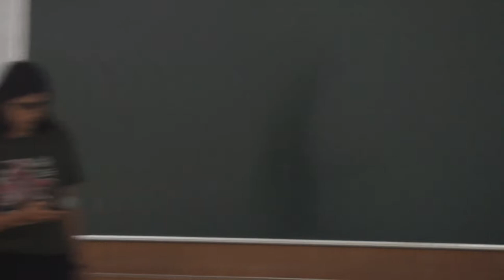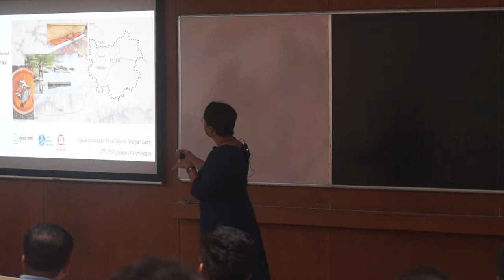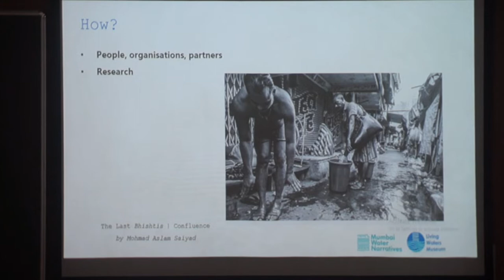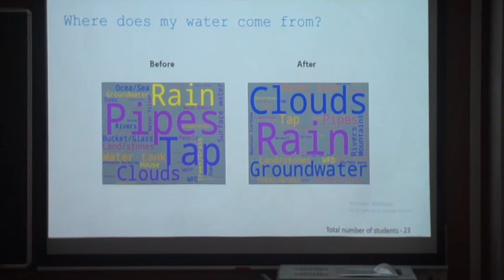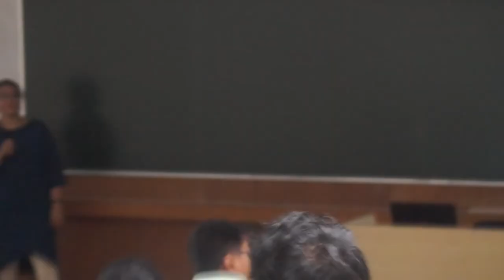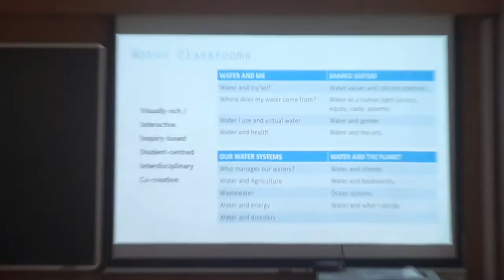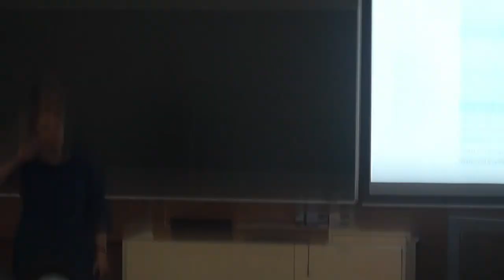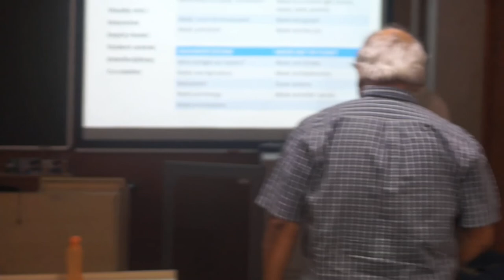Capturing and Learning from Our Diverse Water Stories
Living Waters Museum is a virtual mused which engages youth in identifying and communicating stories about transforming waters in their environs. They seek to co-create a digital repository to facilitate collaborative work towards sustainable and equitable water futures. In this talk, the speaker will walk through some of the recent initiatives which present multidisciplinary perspectives about water- technological, social, cultural through storytelling, data visualization, and the arts. She will austrate how such initiatives can provide a platform to create widespread awareness about intricate and interconnected water systems.